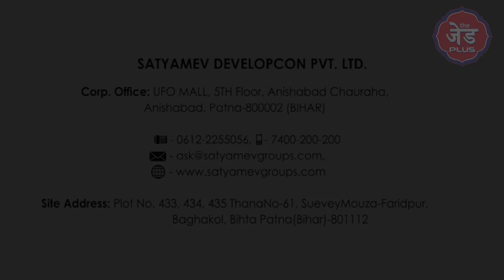Azam Khan को घोषित हुए माफिया, Rampur के Jauhar University से जुड़े मामले में होगी कार्रवाई !